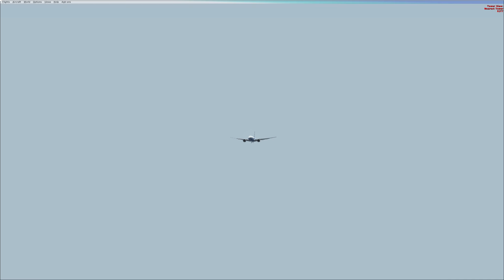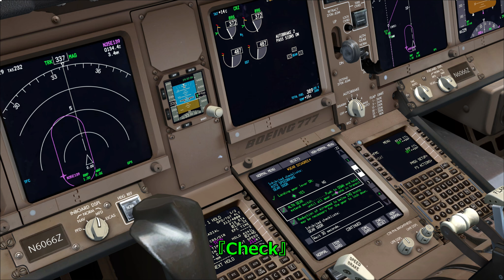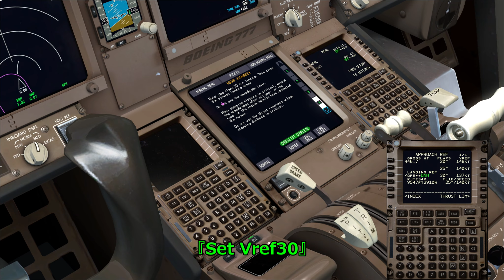【No Gear Landing】How Pilot`s act on emergency situations【FSX/PMDG/XP11】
Japanese voice but with English subtitles.
Including REAL ECL Handling.
Very realistic operation.
FSX vs XP11
MUST SEE!!